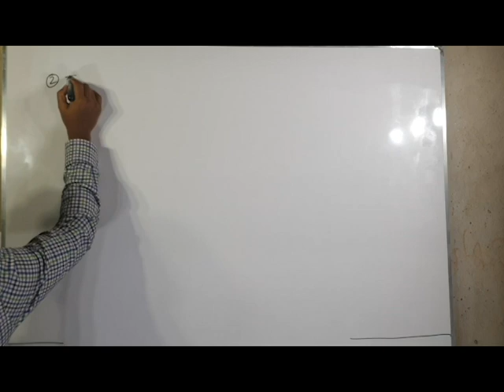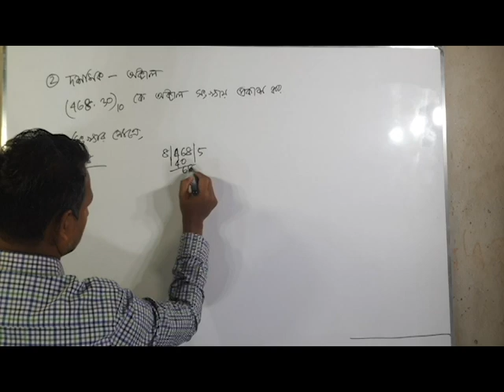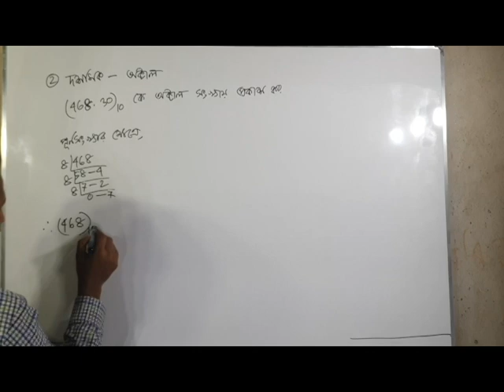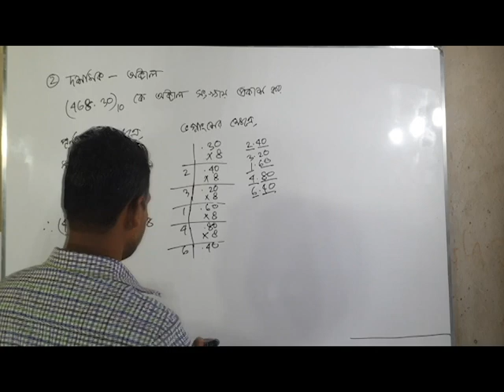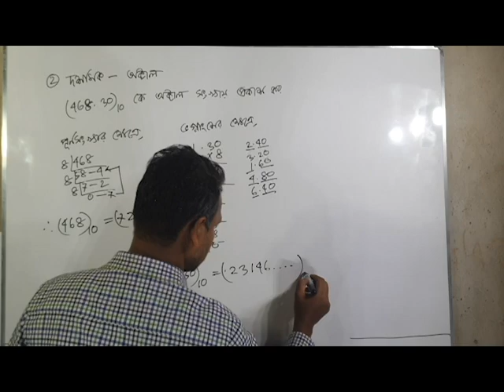How to convert Decimal to Octal || Class 03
In this video I will teach you How to convert Decimal to Octal.You also learn basic concept of number system conversion.
You can also learn how to convert Decimal number system to Octal number system.